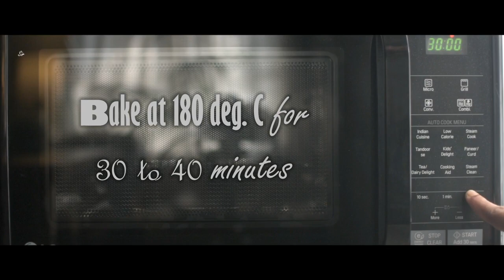Simple Baked curd | Sweet curd - Bhapa doi ( desserts ) in Microwave Oven Using LG Microwave Oven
Kitchen Products & Utensils
LG Convection Microwave Oven
Equipments & etc:
1. Camera: Sony a7 III
2. Lens: Sigma 35mm f/1.4
3. Lens filter: Kodak Variable 72mm ND Filter
4. Tripod: Digitek dtr 510vd
Vanguard Alta Pro 2+ 263AB
Manfrotto PIXI
5. Mic: Zoom H1n
6. Monitor: Lilliput
7. Slider: Proaim
Edit: Adobe Premiere Pro CC
Ingredients:

200g condensed milk (sweetened)
1/2 cup hung curd or thick yogurt or greek yogurt
Oil or butter, for greasing ramekins or cake pan

Instruction

1. To a mixing bowl, add thick yogurt or hung curd. To make thick yogurt or hung curd, line a thin cloth, Pour 1 cup curd. Wring it gently and strain off the water.
Make a knot and hang it to a hook for 45 mins. Then use half cup.

2. Next Add the condensed milk and mix well.

3. Pour this mixture into the greased ramekins and cover with foil.

4. Preheat the oven at 180 degree C.

4. Add 1cup water into a baking bowl or tray, then place the the ramekins on it. Place the bowl or tray in the rack of the preheated oven & bake for 30 to 40 minutes at the same temperature or until a toothpick inserted comes out clean.

5. Allow the ramekin cakes to cool down on a wire rack for about 5 to 10 minutes.To unmold the cake from ramekin, use a pairing knife to loosen the sides then invert it gently.

6. Put the cakes in the fridge to chill for 4-6 hours.

7. Garnish with pistachios & saffron (kesar) & enjoy!